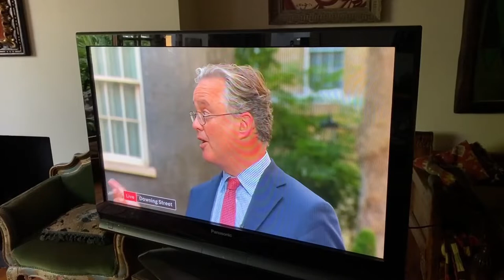Michy backgammon journey 2022, part 24, Walk in London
I walked down Oxford Street and found many famous shops.